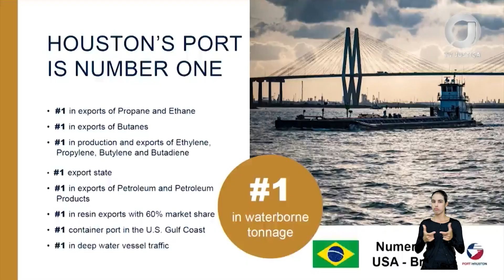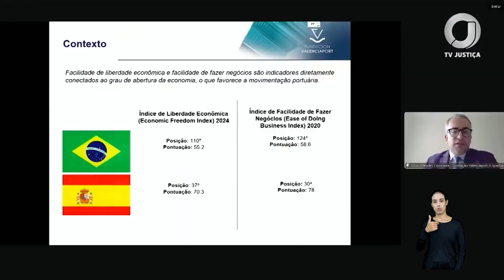TST participa de debate para novos horizontes do marco legal portuário no Brasil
O TST Tube é o canal oficial do TST no YouTube.